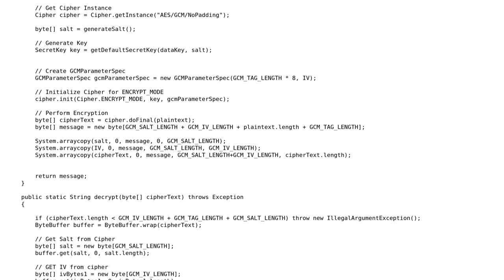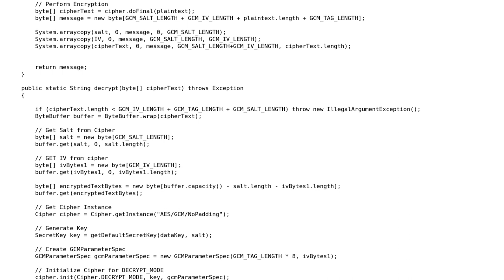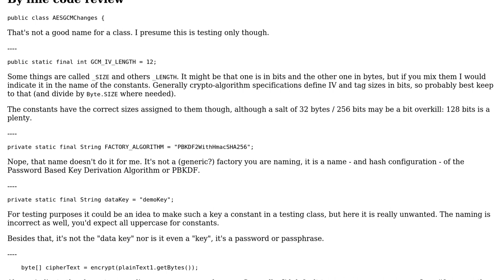Code Review: AES GCM Encryption Code (Secure Enough or not)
With thanks & praise to God, and with thanks to the many people who have made this project possible! | Content (except music & images) licensed under CC BY-SA | Music | Images & others | With thanks to user Maarten Bodewes user Ankit Bansal and the Stack Exchange Network Trademarks are property of their respective owners. You are responsible for your own actions.